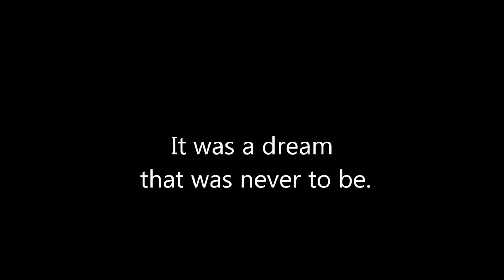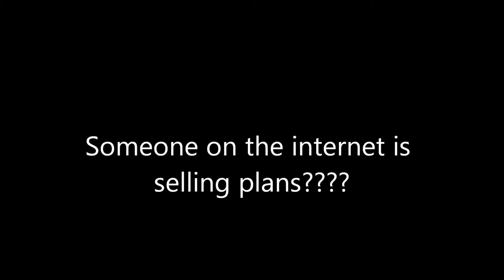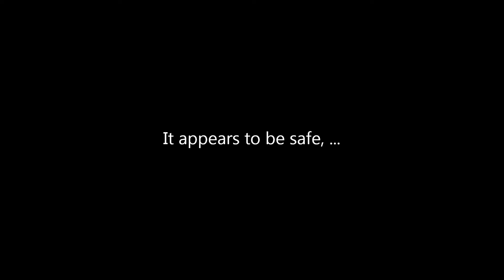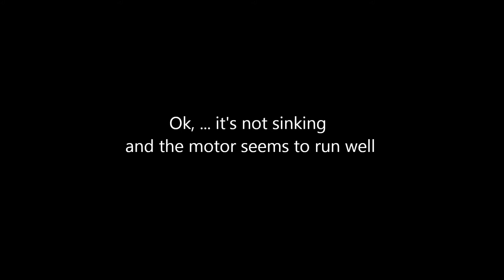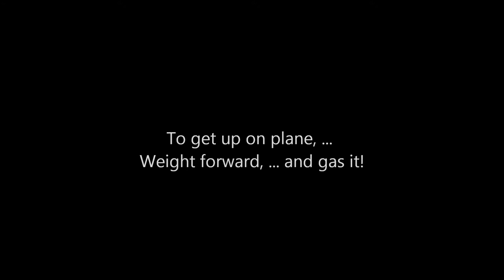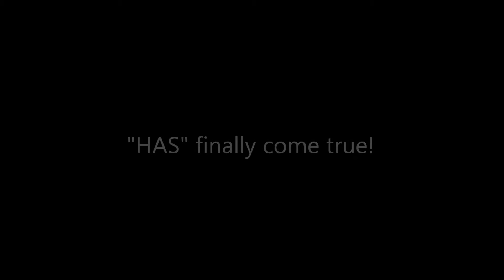The Birth of a Glen L Super Spartan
Building my Glen-L Super Spartan Hydroplane.